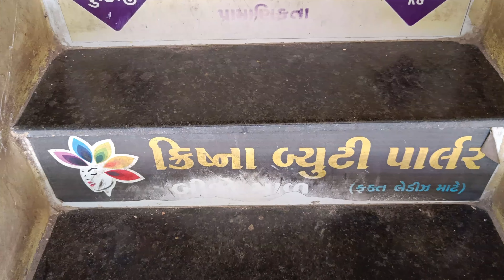ક્રાંકચ ગામ પટેલ પરિવાર આયોજીત પ્રથમ સ્નેહ સંબંધ સમારોહ - 2023 Krankach Lilia taluka Amreli district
Krankach village is located in Lilia taluka of Amreli district in Gujarat, India. It is situated 13km away from sub-district headquarter Lilia (tehsildar office) and 30km away from district headquarter Amreli.

krankach village
sneh milan
sneh milan speech
snehmilan garden surat
sneh milan song
sneh milan gondal
snehan
sneh milan ratnal
sneh milan speech in gujarati
snehmilan speech
sneh milan song
sneh milan 2023
sneh milan surat
amaru gam
pratab dudhat

Aatalu badhu jo chava ahi sudhi pogya hov to like karta jajo pacha